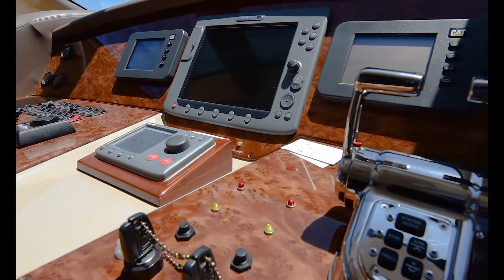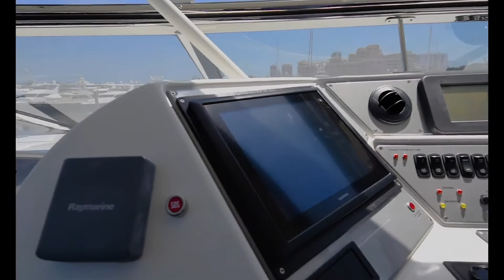Sweet & Spicy- 2007 65' Marquis For Sale